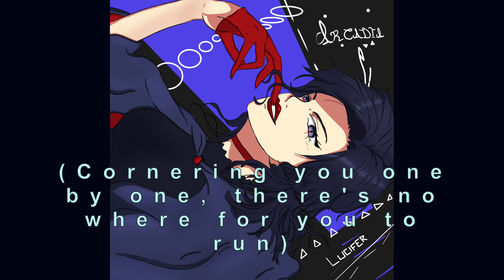Arcadia - English Lyrics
Hello, Aqua here!
This is my version of Arcadia in english!

Original song and music can be found at the official Obey Me YouTube channels.